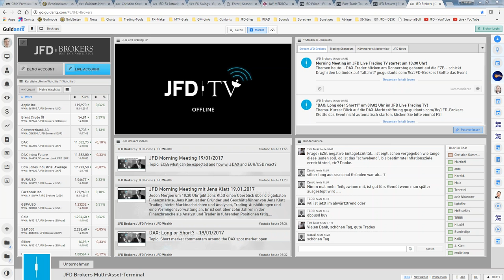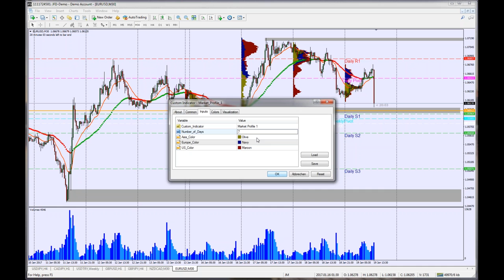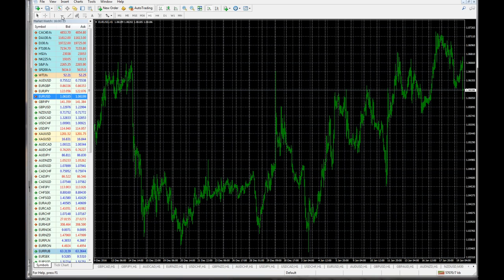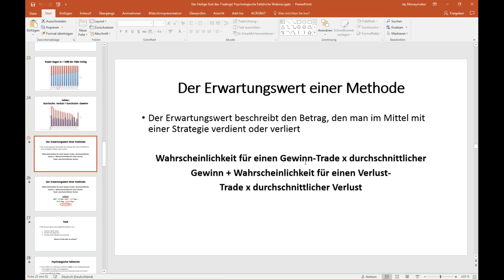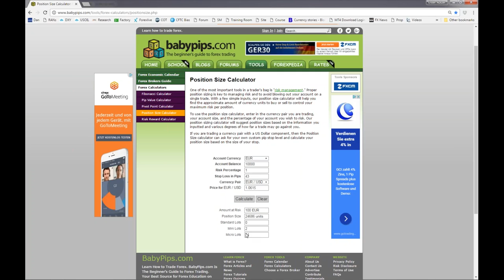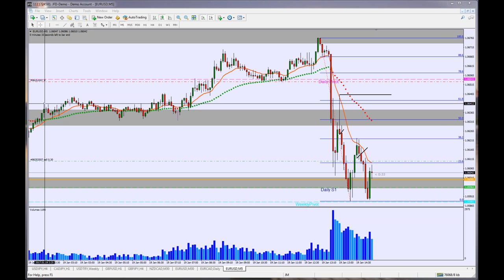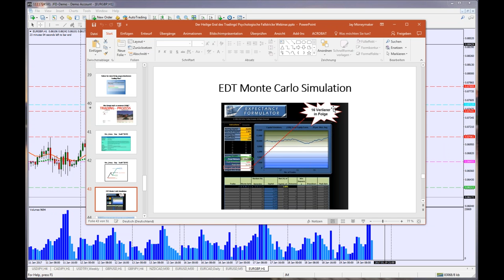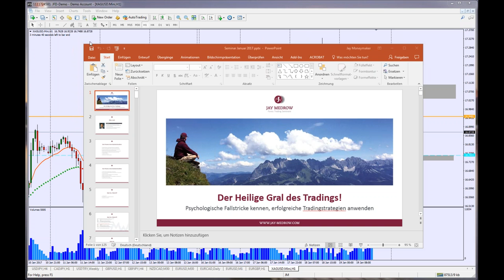Januar 2017 - Teil 2 - JFD Live Event - Intraday Trading und FOREX-Skills-Spezial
Zum Nachmittags-Part und dem entsprechenden EZB-Event kommentierten Jay Medrow und Christian Kämmerer die Geschehnisse. Der EUR/USD ging in den Short-Modus und Jay erläuterte u.a. ausführlich einen möglichen Swing-Trade... vieles weiteres rund um die Branche und den Skills gab es überdies zu erfahren